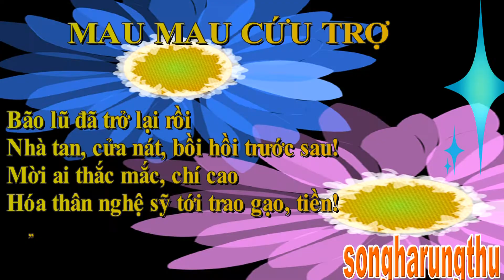CÂU THƠ THỜI CUỘC - MAU MAU CỨU TRỢ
29.9 MAU MAU CỨU TRỢ
Bão lũ đã trở lại rồi
Nhà tan, cửa nát, bồi hồi trước sau!
Mời ai thắc mắc, chí cao
Hóa thân nghệ sỹ tới trao gạo, tiền!
songharungthu